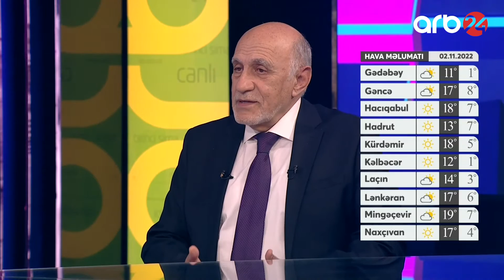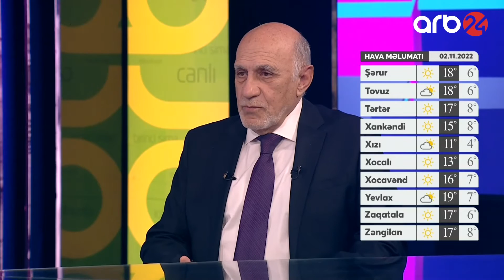"Xoşməramlı" Fransanın "sülhsevər" tarixi - 02.11.2022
Fikrət Sadıqov
Bizim Kanallar: